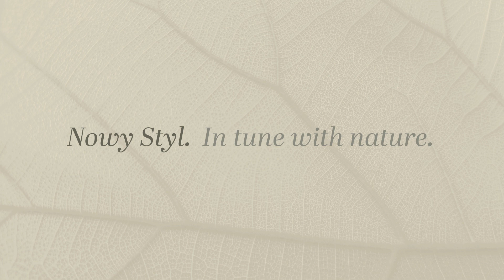Nowy Styl and Kusch&Co at the Stockholm Furniture Fair 2023: Tilkka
In Finnish, Tilkka means a splash of water caused by a thrown pebble. It lasts just a moment, yet offers a calming and relaxing experience. 💆
Take the opportunity to experience Tilkka for yourself and visit our stand at @Stockholm Furniture Fair, 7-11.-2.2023, Stand A10:20.
Nowy Styl. In tune with nature. 🌿